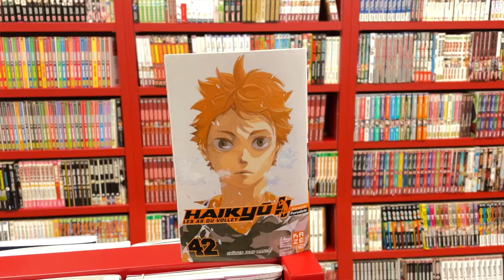Manga Lyon Rendez-Vous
Cette semaine, le 9e tome de la Perfect Edition de 20th Century Boys est pour vous : un combat à la fois géopolitique et de terrain, accompagné du manga Haikyu - Les As du Volley Ball que vous adorez et dont le 42e tome sort ce mercredi. Et, juste avant le week-end, retrouvez Shirayuki aux cheveux rouges, un shojo amitié/amour/aventure dans lequel vous suivez les péripéties d'une pharmacienne dans un monde de type féodal. Enfin, découvrez les personnages du manga Ragna Crimson et sa couverture "badass", qui, dans ce 8e tome, doivent redoubler d'imagination afin de se sortir de combats qui semblent perdus d'avance.